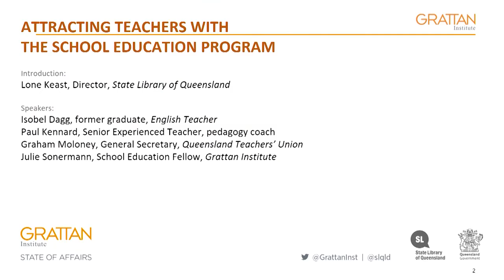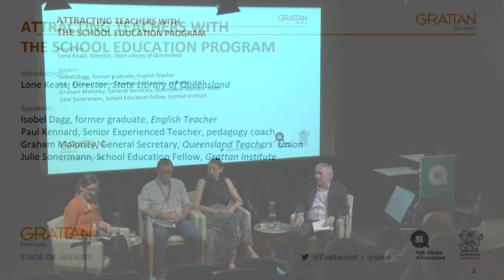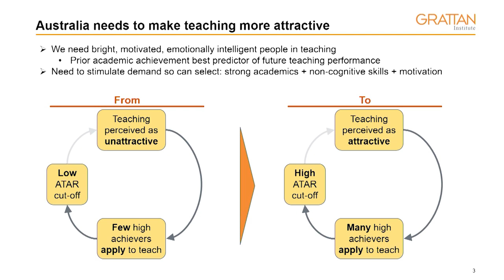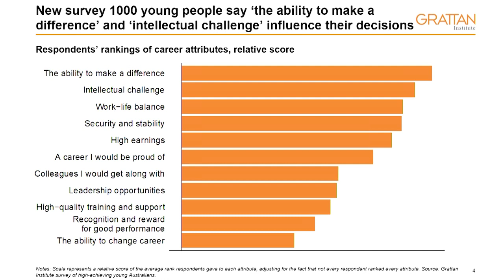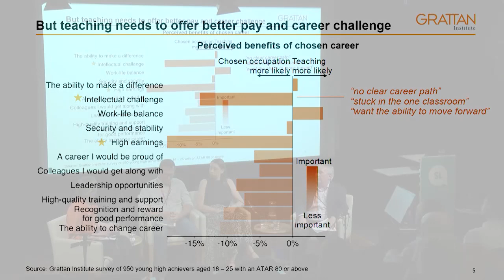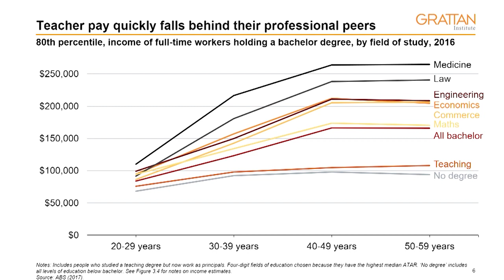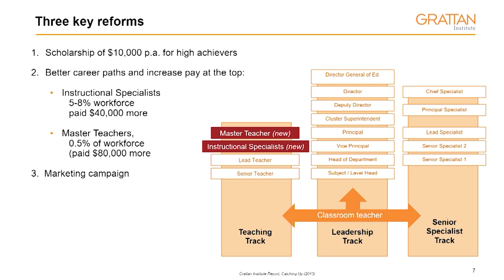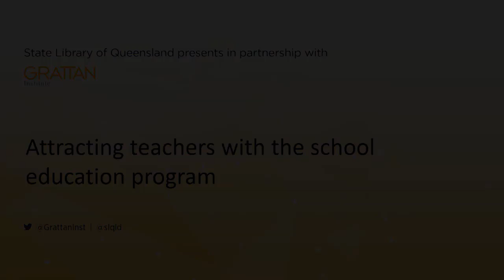Grattan Institute State of Affairs - Attracting teachers with the school education program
Attracting teachers with the school education program
Filmed at State Library of Queensland on 22 October 2019